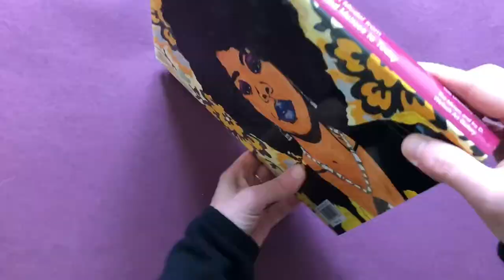Posing Modernity: The Black Model from Manet and Matisse to Today by Denise Murrell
Published in association with the Miriam and Ira D. Wallach Art Gallery, Columbia University in the City of New York